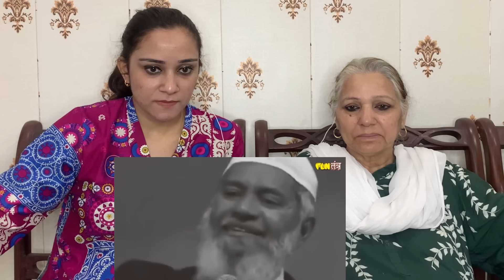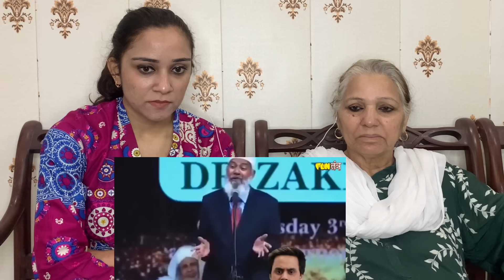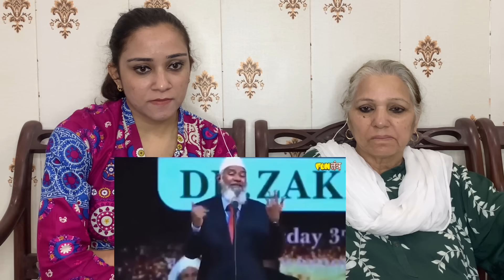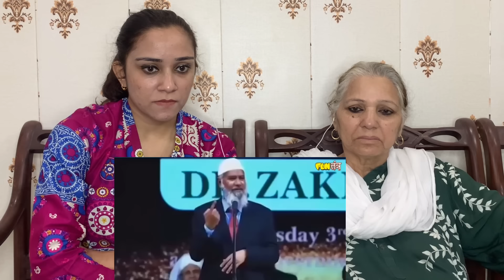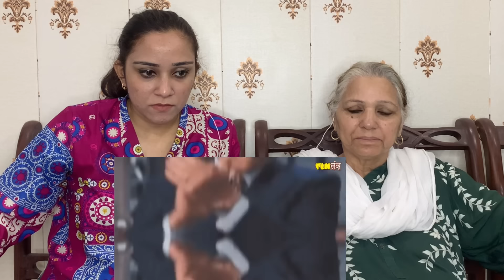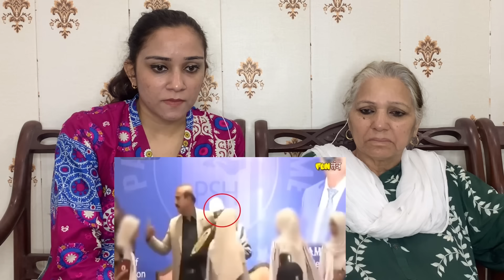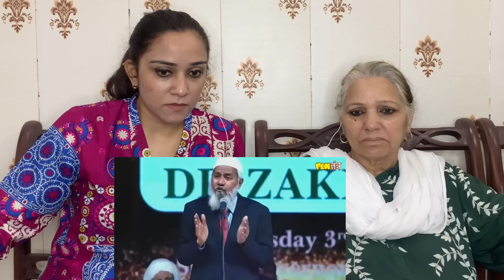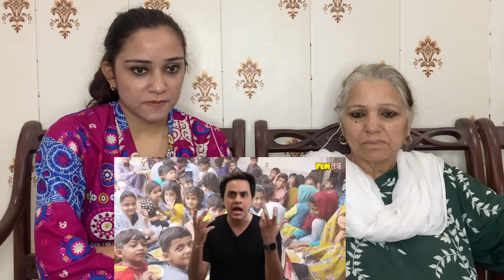कुंवारी औरतें होती हैं बाज़ारू | Zakir Naik remark on women in Pakistan || Pakistani Reaction